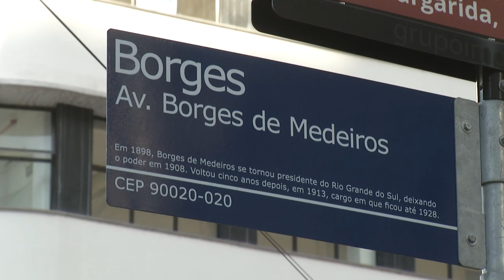Especial 250 anos Porto Alegre - Matéria 2